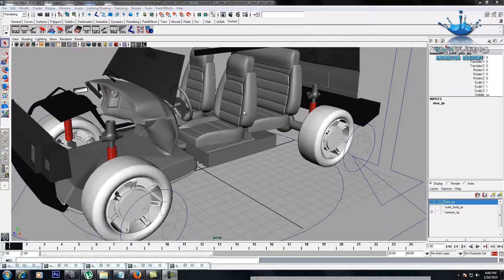hammer rig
hammer model and rig done in maya texture in photo shop